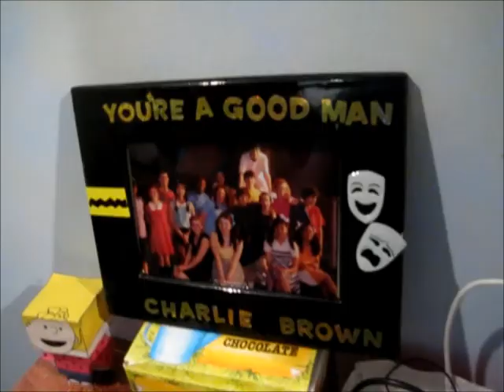3/31/12-Minivans, Cups, and Man Bras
This one is kind of a long one. (hehehe that's what she said). Anyway enjoy it!